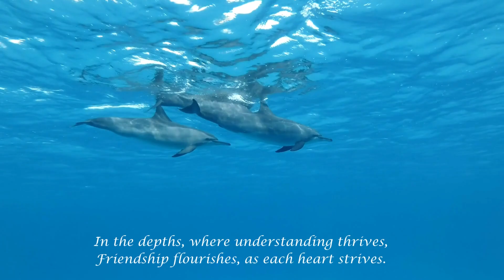Kindred Spirits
A quick journey with dolphins.